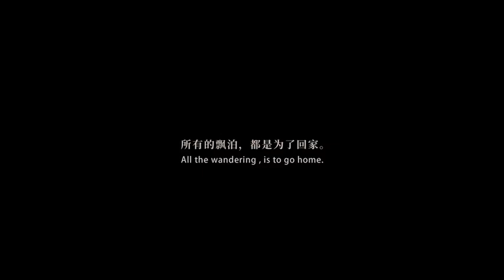Culture and Art Exchange Association Of North America on LinkedIn